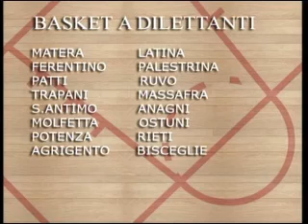07 ILTRAPANIBASKET 11 11 2010 001